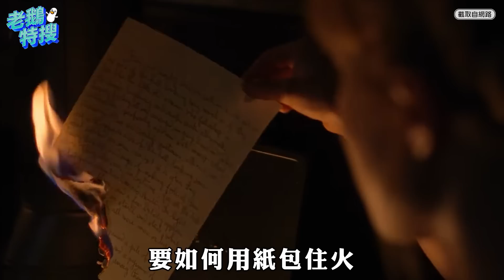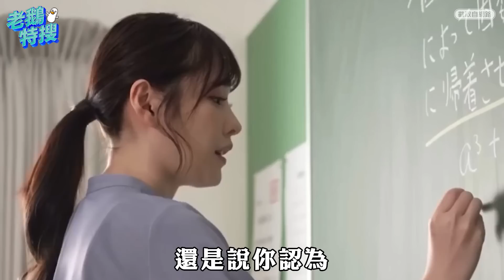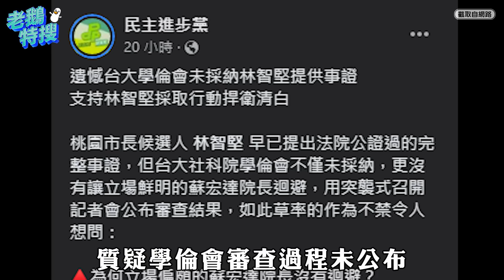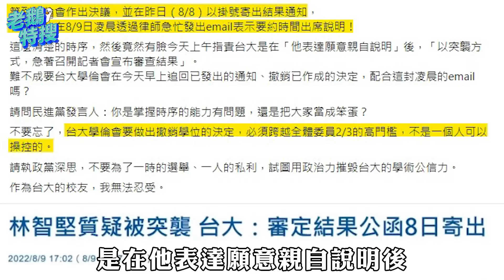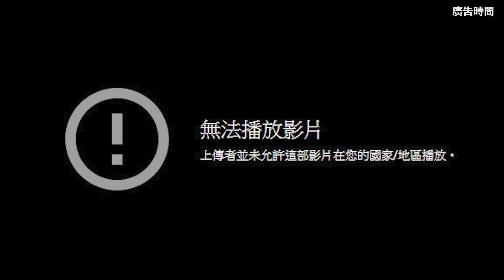民進黨挺林智堅論文／三宅一生逝世／以巴衝突｜老鵝特搜#902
00:00｜民進黨挺林智堅論文
台大啟動調查！陳明通「捍衛國安第一」 王世堅：有人要開除我

06:51｜三宅一生逝世
一塊布成起點招牌一生褶 為賈伯斯做百件黑色高領衣

11:10｜以巴衝突
三天釀43人喪命 埃及斡旋一度停火現仍未歇